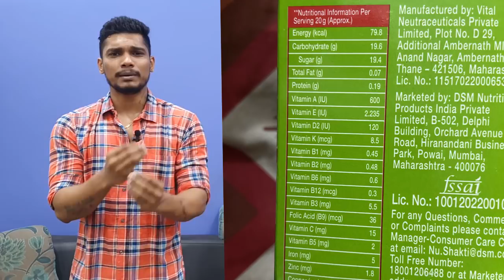Don't Buy These | Health Drinks | Save Our Kids | தமிழ்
Welcome to Muscle Mechanics.

In this video, we have discussed how prolonged use of health drinks can lead to dangerous health issues.